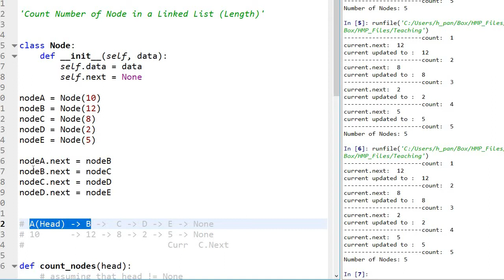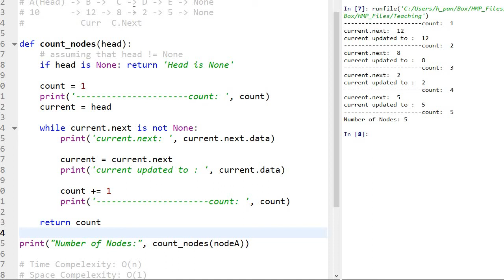Count Nodes - Linked List - Python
0:00 Problem Description
2:32 Code
4:23 Time & Space Complexities